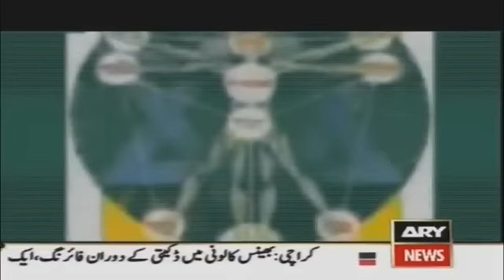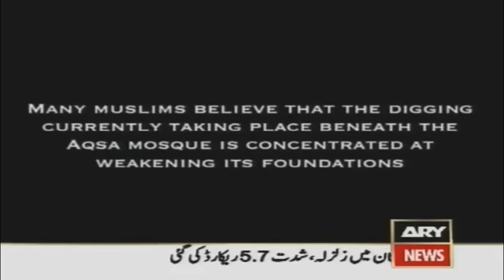The Arrivals Reloaded (English) Part 9 (3/4)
The WUP has teamed up with the ARY Digital Network to bring you the phenomenal TV Version of The Arrivals. The Arrivals Reloaded will feature new information, interviews, original scores, animation, and professional production while sticking to the spirit of the online version you've all seen.